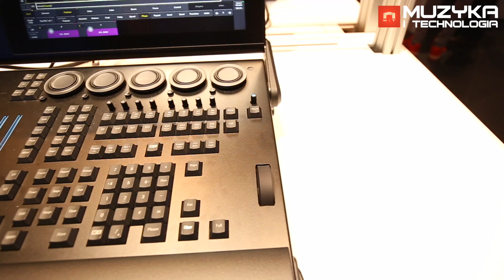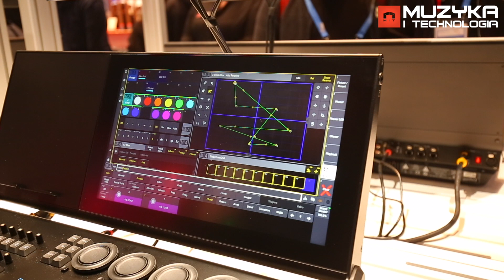MALighting grandMA 3 Compact i Compact XT na PL+S 2019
Jan Jarząbek z firmy LTT opowiada o nowych konsoletach MALighting grandMA 3 Compact i Compact XT prezentowanych na stoisku producenta w trakcie tegorocznych targów Prolight + Sound we Frankfurcie.